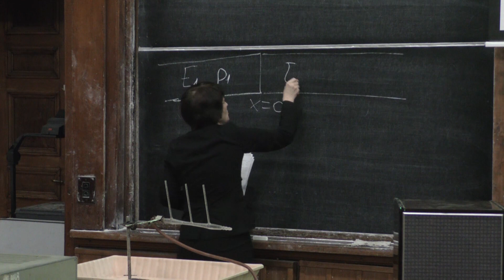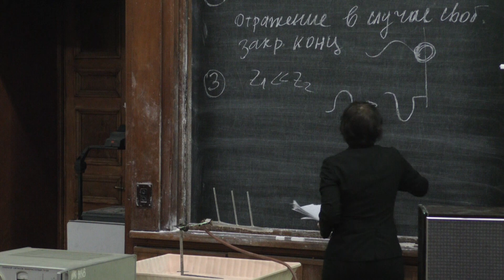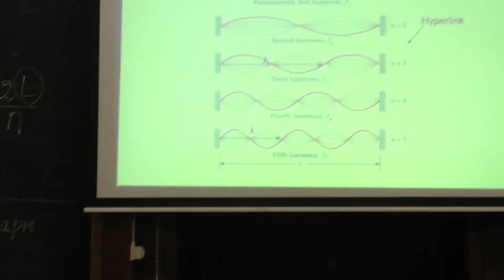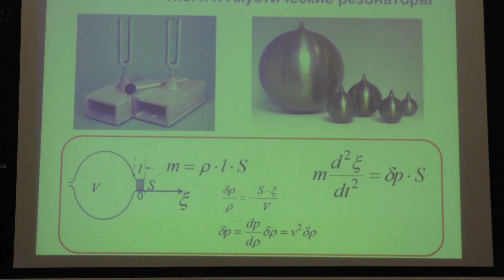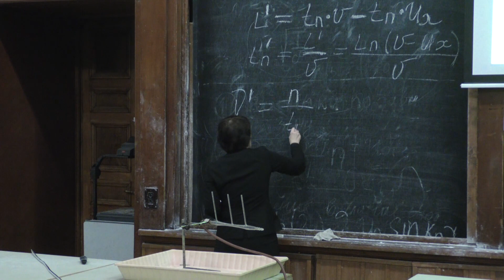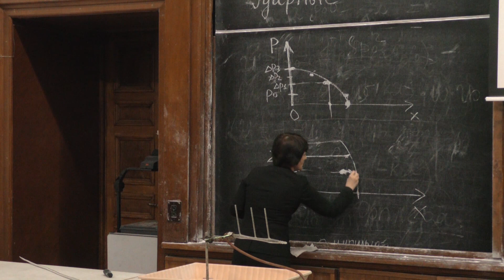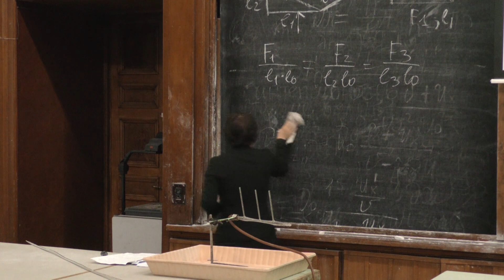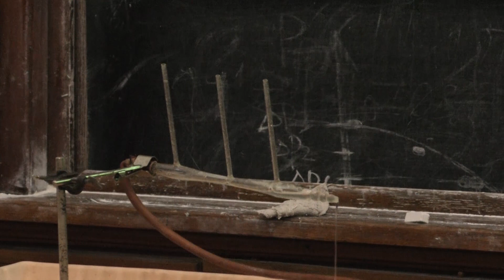Косарева О. Г. - Механика - Стоячие и ударные волны. Эффект Доплера. Гидро- и аэростатика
0:00:09 1. Отражение волн(продолжение)
0:14:17 2. Стоячие волны
0:28:03 3. Различные выражения для интенсивности
0:35:40 4. Демонстрации
0:42:08 5. Эффект Доплера
0:57:43 6. Ударная волна
1:12:58 7. Гидро- и аэростатика
1:19:30 8. Демонстрации по гидро- аэростатике